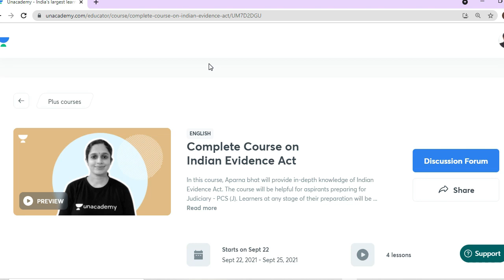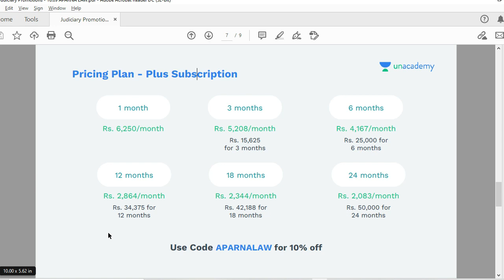Course on Indian Evidence Act l For Prelims and Mains (Judiciary Exams) Aparna Bhat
Keep learning, keep growing. Course on Indian Evidence Act l For Prelims and Mains (Judiciary Exams) Aparna Bhat

Link to My Course on Indian Evidence Act (For Prelims and Mains : Judiciary Examinations)

Also, follow me to stay updated about all my upcoming courses and special classes. Click on "Follow" -

Click on this Link to Join my Telegram Channel to receive regular notifications of Class Schedules

View Some of my Free Special Classes
Use code **APARNALAW** to unlock free plan

Click on this below link to view the class
Language and Style of Judgment Writing